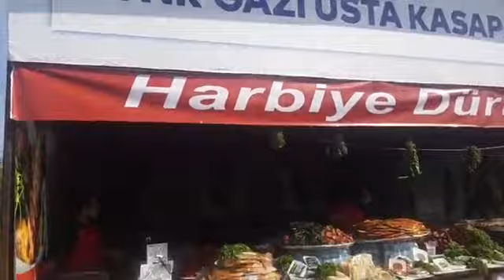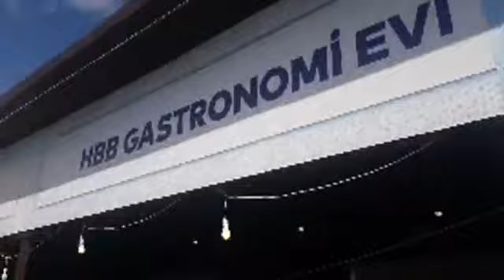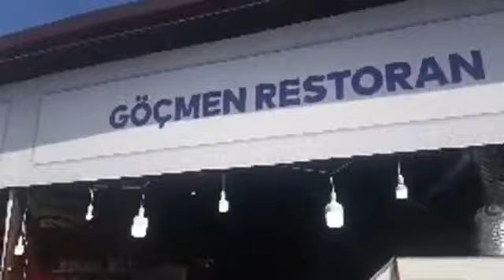HATAY GÜNLERİ YENİKAPI İSTANBUL STANTLAR